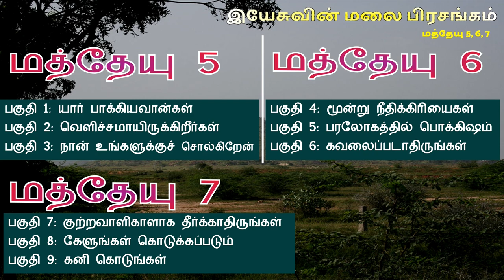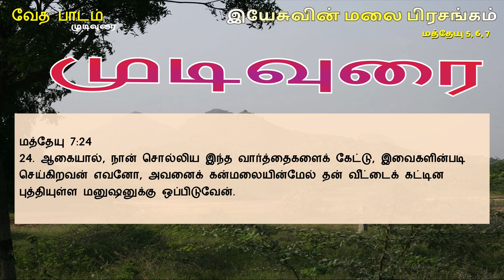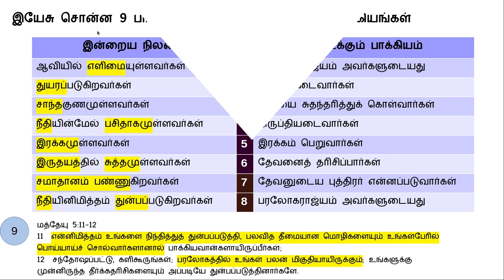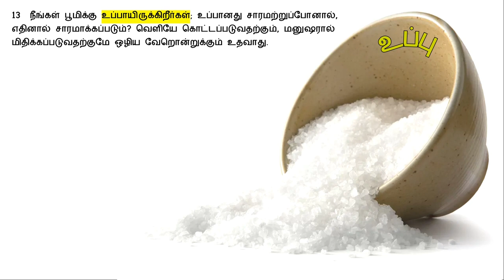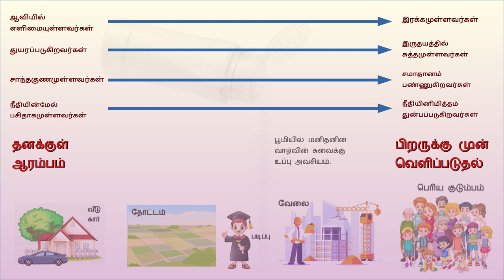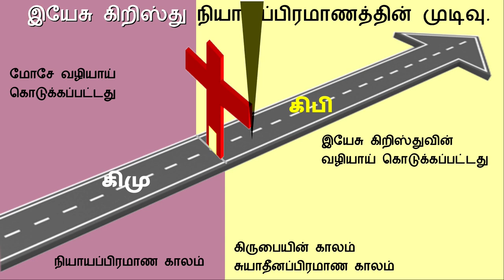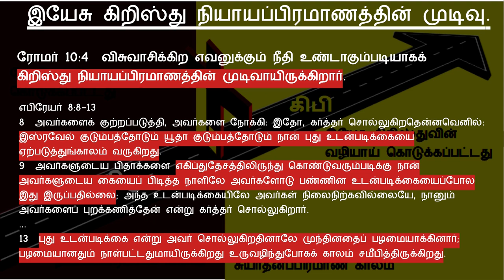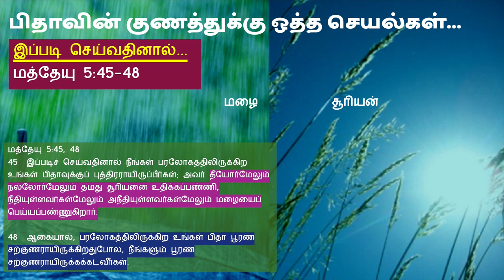மத்தேயு 5 Revision - மீள்பார்வை 1 இயேசுவின் மலை பிரசங்கம் Sermon on the Mount Bible Study